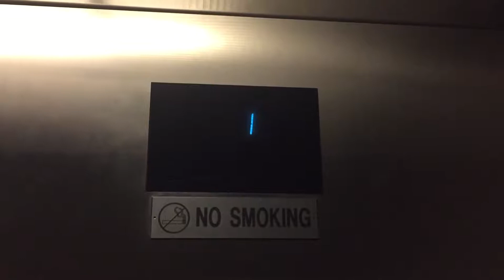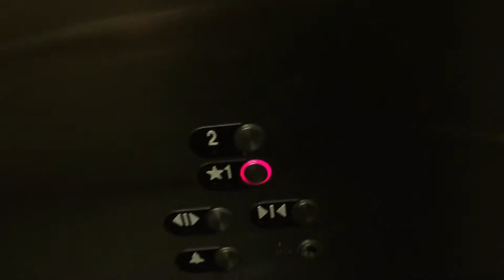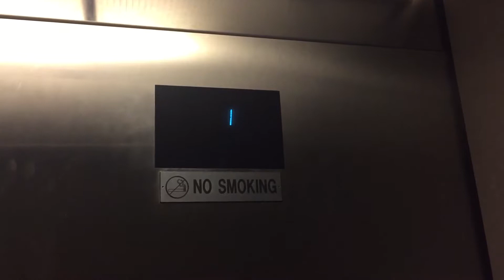Otis hydraulic elevator @ Lakewood building in MPLS MN